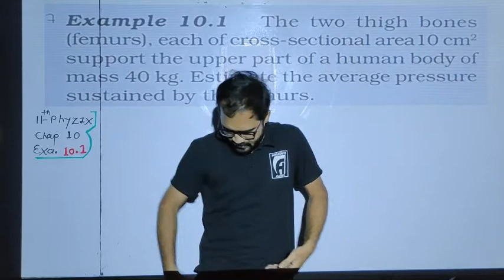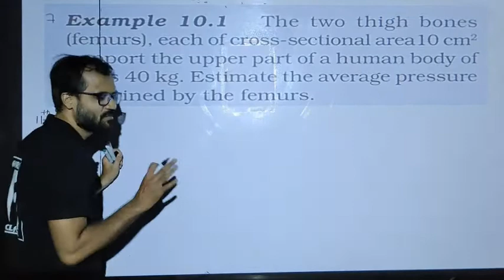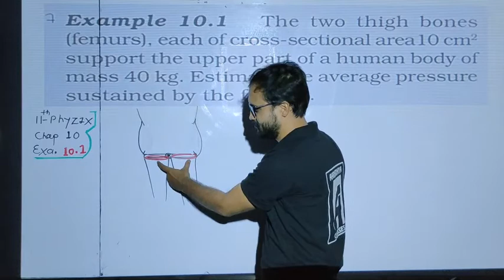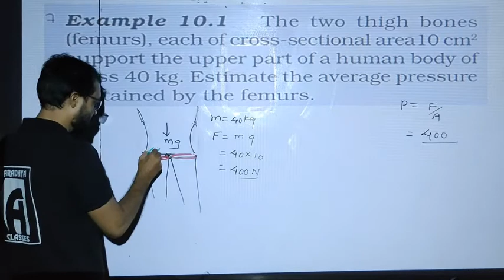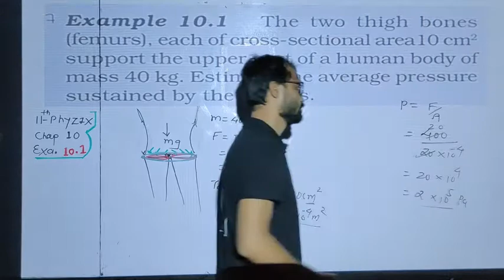EXAMPLE 10.1 CLASS 11 PHYSICS BY SOHAM SIR ENGLISH MEDIUM AARADHYA CLASSES